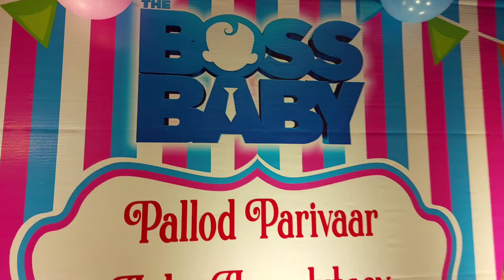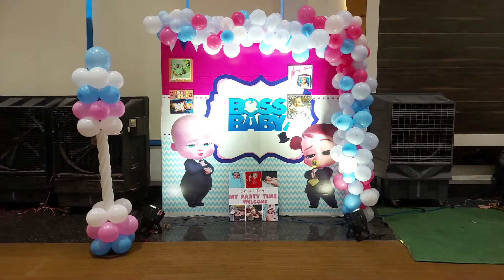BossBaby Theme Backdrop in Hyderabad Call us for more details: +91 8099958524